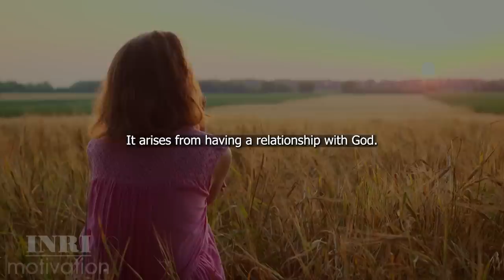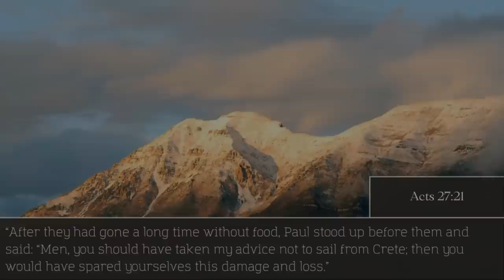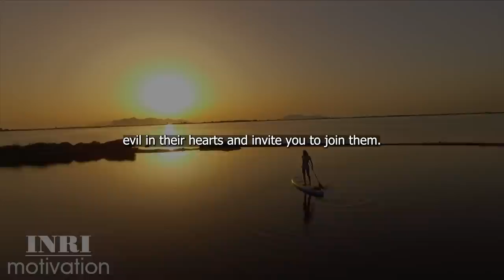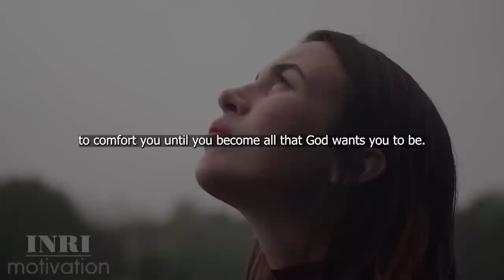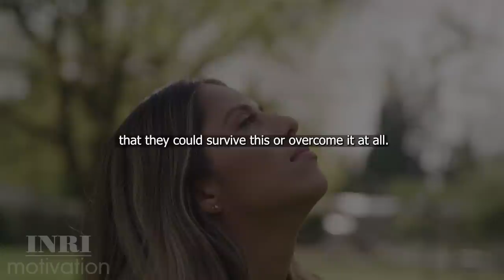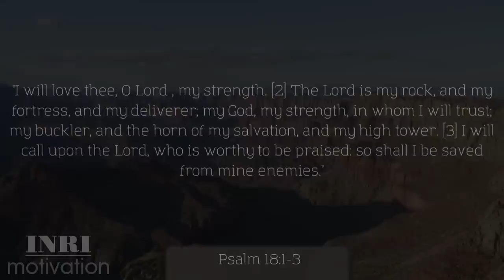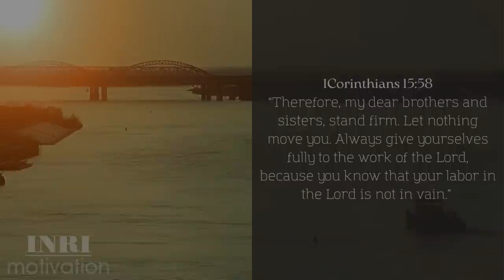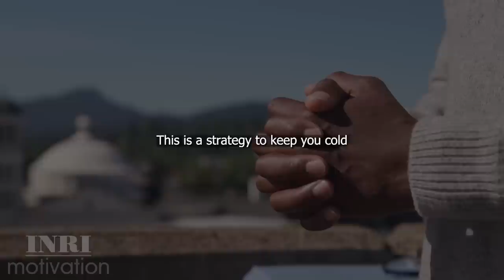The Holy Spirit is Sending You Important Message Today - Don't Skip This!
The Holy Spirit wants to speak to you today, dear saint.
There are many voices out there, but you have to listen to the one that matters.
You have listened to other voices for far too long. Now it is time to listen to the one that truly matters.
Jesus said that the Holy Spirit will speak His words to you. He would take from Christ and pass it to you.
The Helper is already here and He wants to encourage you. He wants to strengthen you again. He wants to revive you with the ability you need to finish the race, and not only to finish but to also conquer oppositions on your way to the finish line.
Footage Licensed Through Filmpac/Envato elements/Vecteezy/Motionarray/Artgrid